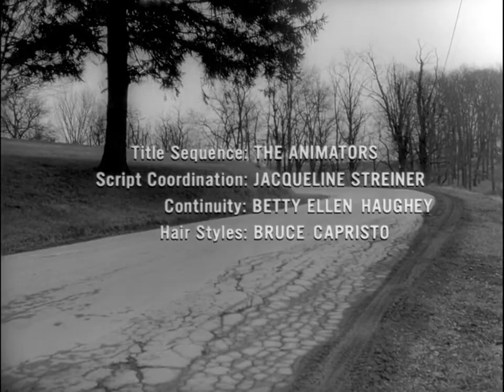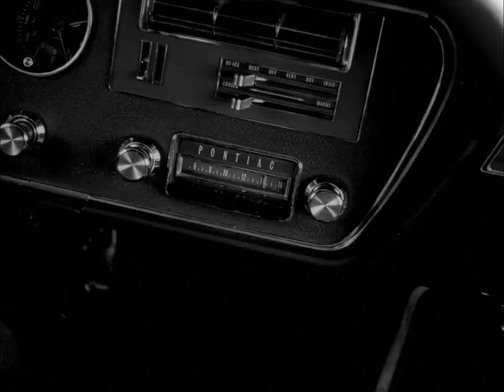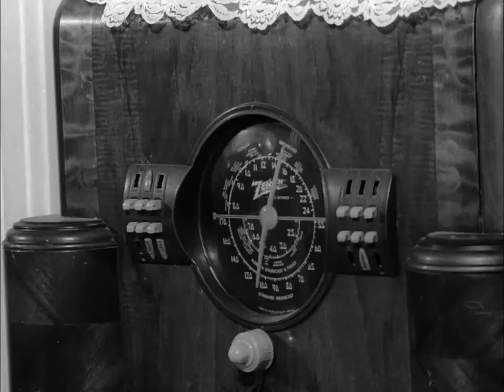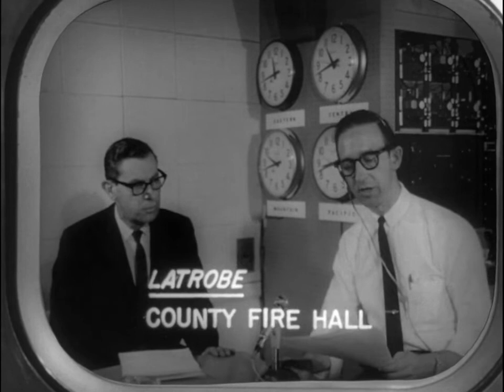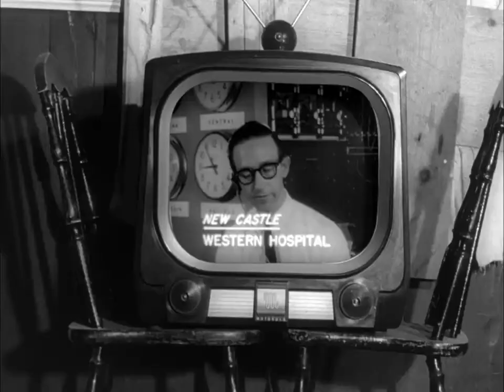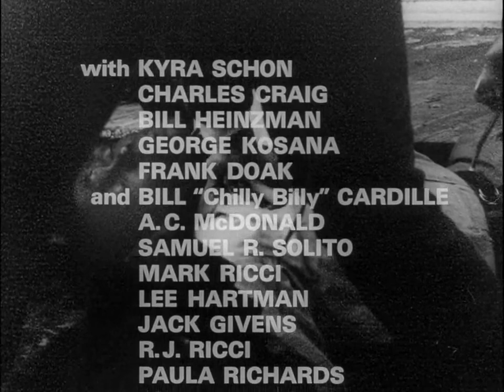Night of the Living Dead (1968) - A Classic Horror Movie that Changed the Genre Forever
Night of the Living Dead is a 1968 horror movie directed by George A. Romero that has become a cult classic and a landmark in the horror genre. This movie is considered the first modern zombie film and introduced many of the elements that have become iconic in zombie movies today.

The plot follows a group of people who are trapped in a farmhouse in rural Pennsylvania as they try to survive a zombie apocalypse. The film's black-and-white cinematography adds to the gritty and terrifying atmosphere, and the movie's realistic depiction of violence and gore shocked audiences when it was released.

Despite being made on a low budget with a cast of unknown actors, Night of the Living Dead has had a lasting impact on pop culture and has influenced countless horror movies that followed it.

If you're a fan of horror movies or are interested in the history of the genre, Night of the Living Dead is a must-watch. Its influence can be seen in movies, TV shows, and even video games today, making it a timeless classic that still holds up after more than 50 years. So, grab some popcorn, turn off the lights, and get ready for a spine-tingling experience with Night of the Living Dead.